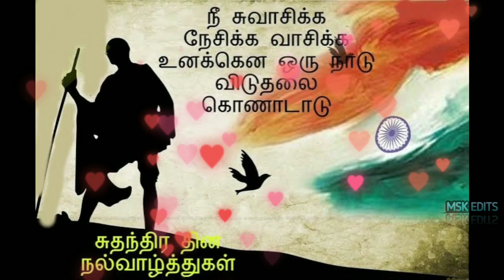Happy Independence Day Whatsapp Status